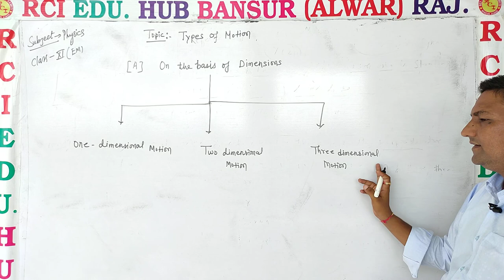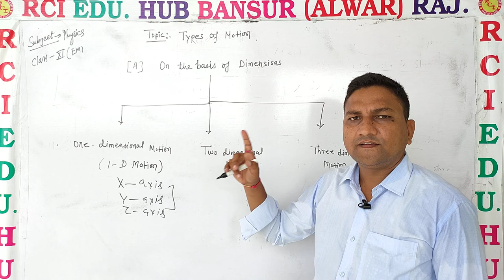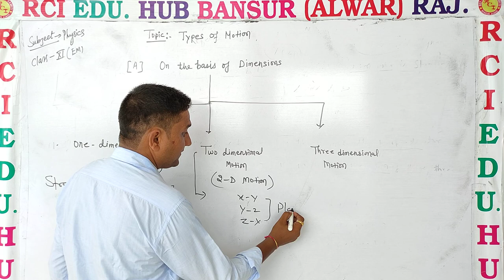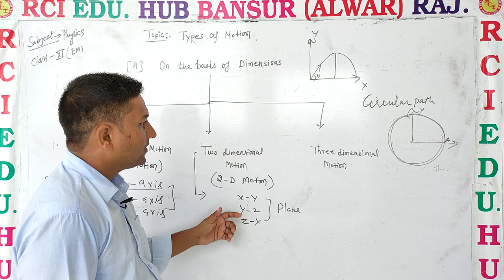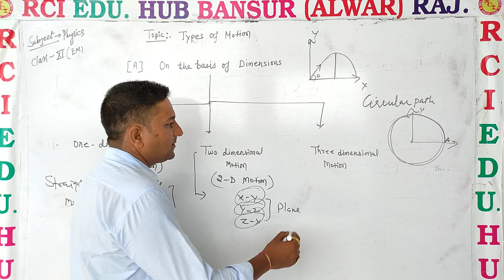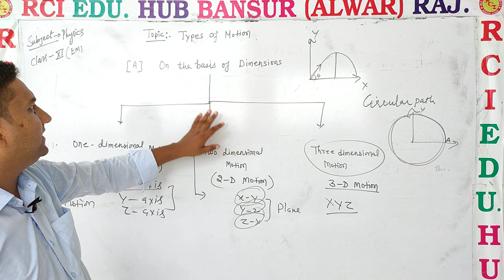types of motion ll Rci Edu. Hub Bansur Alwar Raj.ll BY RAVI SIR